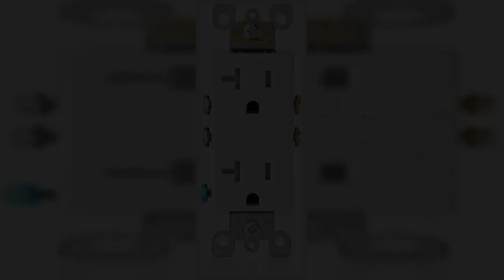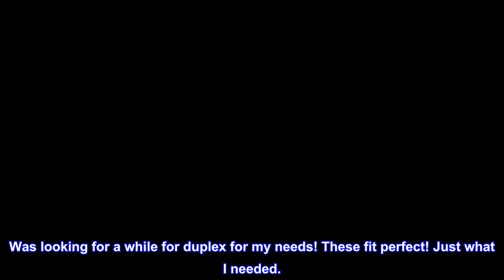Great product - Leviton T5825-W 20 Amp, Tamper-Resistant, Decora Duplex Receptacle, Residential Gra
Great product -  Leviton T5825-W 20 Amp, Tamper-Resistant, Decora Duplex Receptacle, Residential Grade, White

Shutter mechanism inside the receptacle blocks access to the contacts unless a two-prong plug is inserted, helping ensure hairpins, keys, etc., will be locked out
TR symbol on residential receptacles assures they meet the 2008 NEC requirement
Ultrasonic heavy-duty construction offers long, trouble-free service life
Protects children from electrical shock injuries
Double-wipe power contacts for reliable conductivity and plug retention
Leviton's Decora (R) duplex receptacles are designed for a chic appearance, quick installation and durability. The impact-resistant thermoplastic design allows for a long service life and high performance in homes, offices, schools and other settings. It also coordinates beautifully with Leviton's complete line of Decora devices. 20 amp 125 volt Tamper Resistant, Decora Duplex Receptacle, Residential Grade, NEMA 5-20R, Side Wired Only, White. Decora is a registered trademark of Leviton Mfg. Co., Inc.
Installed and working Great!
Was looking for a while for duplex for my needs! These fit perfect! Just what I needed.